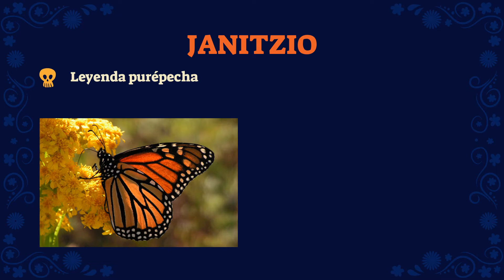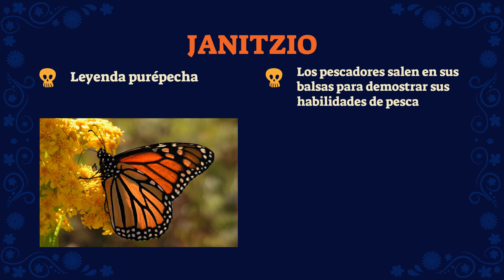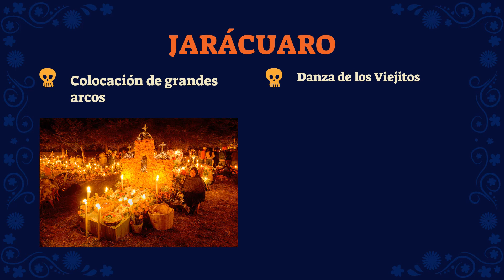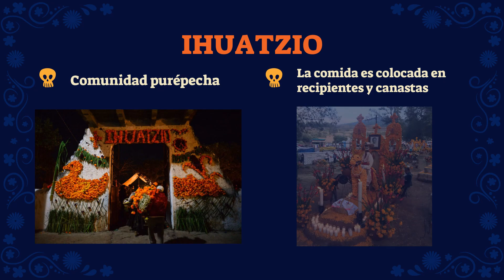Día de Muertos en Michoacán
La cápsula fue realizada por: Alheli Macedo, docente de PILARES Presidentes.